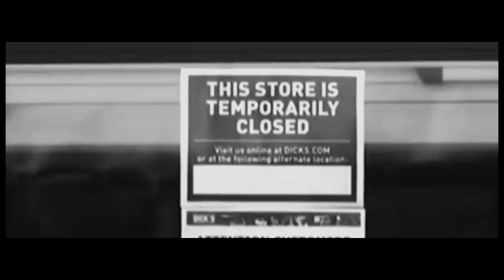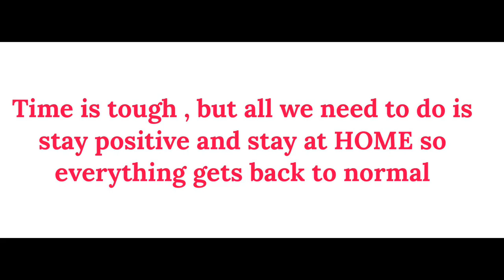TOGETHER | Manan Sahni | Vaibhav Sharma | Vidul Agarwal | Drama Short Film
Together is a drama short film set on backdrop of unemployment issues currently in the world . Manan Sahni and Vaibhav Sharma play brothers who live far away but are worried about the ongoing problem. Since this is an iniiative film it is released on youtube otherwise we are planning to release it soon on Innovative Play .